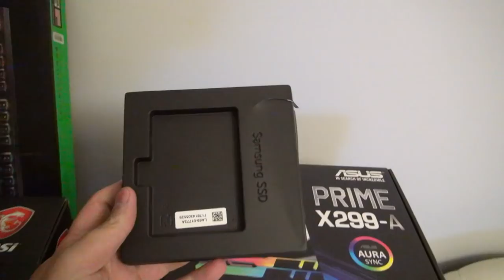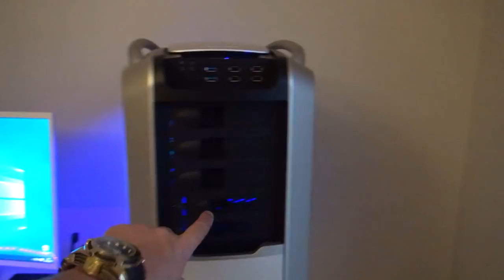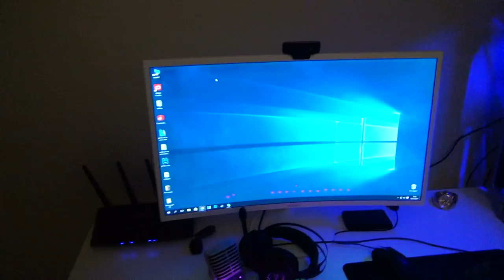ENCONTREI UM RATO VIVO DENTRO DO MEU PC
ENCONTREI UM RATO VIVO DENTRO DO MEU PC e eu o D4rkFrame e o mano monark tomamos um grande susto xD

Venha para o Machinima junto comigo. Aqui você pode colocar seu canal em uma network seria e prestativa